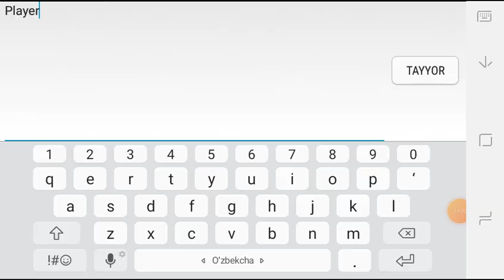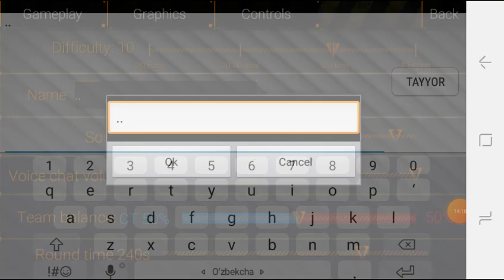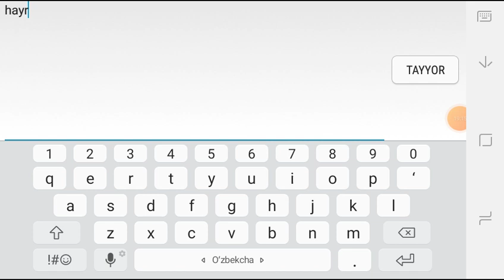spical forges gurup2 xatolikklar bolgan bosa uzur